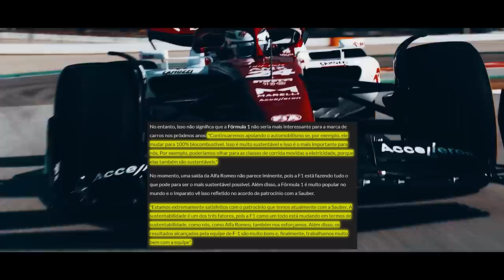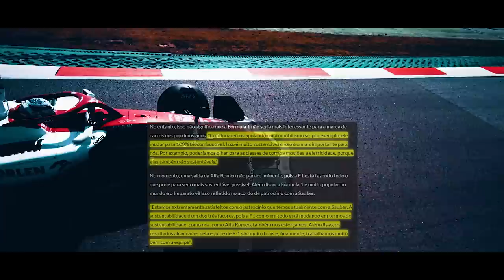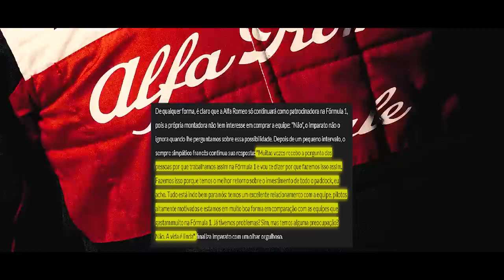ALFA ROMEO EM MOMENTO DE DECISÃO SOBRE FUTURO COM SAUBER E ALEGA TER O MELHOR RETORNO FINANCEIRO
@scuderiamilani (Twitter)
YouTube.com/scuderiamilani

João 3:16